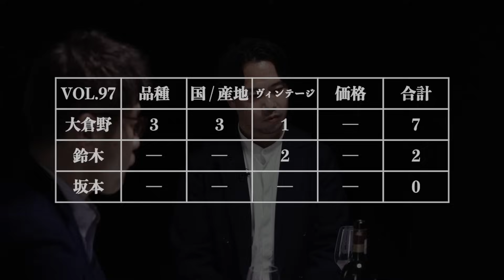#97「南アフリカ×ピノタージュ」のワインをテイスティング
プロのテイスター達が目の前のワインと向き合い、正解へと導きだすBlind Wine Tastingを毎週2本（月、木）更新しております。
カノンコップ ピノタージュ

【テクニカルデータ】
産地:南アフリカ/ステレンボッシュ
ブドウ品種:ピノタージュ
発酵：オープンタンク
熟成：225Lのフレンチオークで16ヶ月（新樽75％ 2年目樽25％）

Blind Wine Tasting 小瓶6本セット 第3弾　発売中！！！

【販売終了】Blind Wine Tasting 小瓶6本セット 第2弾

【販売終了】Blind Wine Tasting 小瓶6本セット 第1弾

ヴィノテラスワインスクール
ブラインドテイスティングの世界　講座4月23日より開講！！
Blind Wine Tastingに出演中のトップテイスターである大倉野泰造氏、片山正樹氏、鈴木明人氏の3名によるブラインドテイスティングの世界講座を全9回にわたり開催致します！

▼ブラインドテイスティングの世界　全9回セット▼

科学的なアプローチで導くブラインドテイスティング 　講師：鈴木明人
▼3講座セット 詳細はこちら▼

▼4月23日　Vol.1 効果的なブラインドテイスティングのメソッド▼

6月20日　Vol.2 メソッドを活かしたブラインドの実践白ワイン編

片山正樹が教えるブラインドテイスティングメソッド 　講師：片山正樹

5月23日片山正樹が教えるブラインドテイスティングメソッド Part.1 白ワイン編

大倉野泰造と挑戦！ブラインドテイスティング実践編 　テイスター：大倉野泰造
▼3回セット詳細はこちら▼

BWT テイスティングワイン募集中！

皆様、いつもBlind Wine Tastingチャンネルをご視聴いただきありがとうございます。

視聴者の皆様から、かねてよりご要望をいただいておりました、
テイスティングアイテムのお申込みを開始することとなりました。

ご自身がこれまで保管されていた秘蔵のワインや
是非テイスター達に試飲してほしいワインなどがございましたら、お申込みをお待ちしております。

件名：BWT　テイスティングワイン申込
・お住まいの都道府県
・お名前、またはニックネーム
・お送りいただく予定のワイン名
・生産国
・品種
・価格
・ワインの購入元のURL（可能であれば）

皆様からのご応募を是非お待ちしております！

※ワインの発送に関しましては、正式にご依頼させていただく際に、別途事務局より、お届け先などの詳細をご連絡致します。
※ワインは無償での提供となります事、予めご了承ください。

▼Googleフォームからのお申込みはこちらから▼
運営元：ヴィノテラス　ワインスクール
東京都千代田区平河町1丁目1番8号

また、都合が悪くなりオンライン講座を受講出来なくなった場合でも、好きな時間に受講できる講義動画配信サービスを毎講座行っているので安心です。
さらに、オンラインだからこそ可能なお得な受講料も魅力の一つです。
気軽に参加できるワイン講座からソムリエ・ワインエキスパート試験に特化した講座など、業界トップクラスの講師によるさまざまな講座を取り揃えております。
また、ワインのオンラインショップも併設しているのでワインのご購入も是非ご活用ください。
【ソムリエ佐々木健太 プロフィール】
株式会社WINETRAIL 代表取締役社長
J.S.A.認定 ソムリエ・エクセレンス / ワインスクール講師
第９回全日本最優秀ソムリエコンクール ファイナリスト
南仏ニースにある一つ星レストラン「Keisuke Matsushima」にて研鑽を積む。帰国後フォーシーズンズホテル丸の内東京、南青山「L’AS」のソムリエを経て独立。テイスティング方法「佐々木メソッド」が話題となり、ワインスクール講師として日本最大の生徒数を誇る。自宅に届くワインスクール「ホームワイン」を手掛ける。
【大倉野 泰造】
職業：TVマン
日本一を二度制したキングオブブラインドテイスティング
2023年10月に開催された世界ブラインドテイスティング選手権に日本代表として出場
▼「ブラインドテイスター」インタビュー｜大倉野 泰造さん▼
【坂本 香菜】
職業：グラフィックデザイナー
築地ブラインドテイスティングカップ主催者
ブラインドテイスティングの普及に尽力
▼「ブラインドテイスター」インタビュー ｜小野塚 香菜さん▼
【鈴木 明人】
職業：薬剤師
第3回ヴィノカップ準優勝
「WINE ブラインドテイスティングの教科書」著者
X（旧Twitter）：@akitowine
▼「ブラインドテイスター」インタビュー ｜鈴木明人さん▼